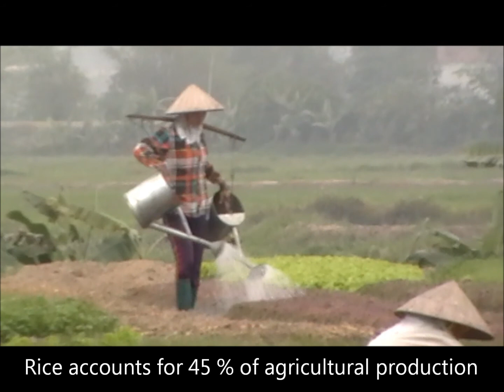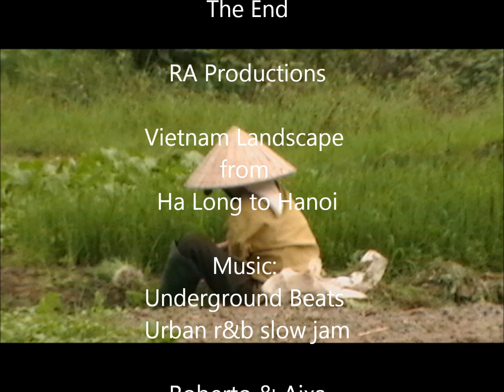Vietnam Landscape from Ha Long to Hanoi